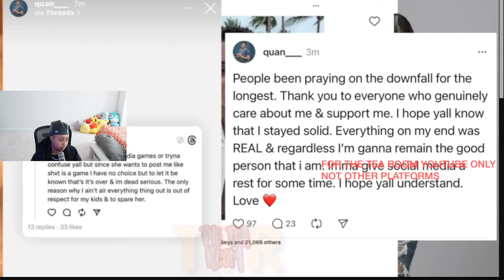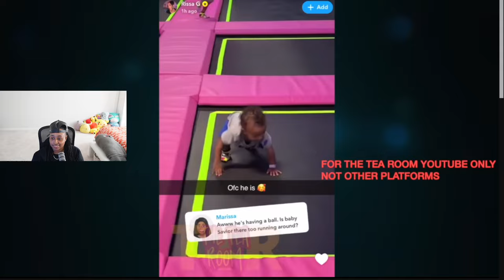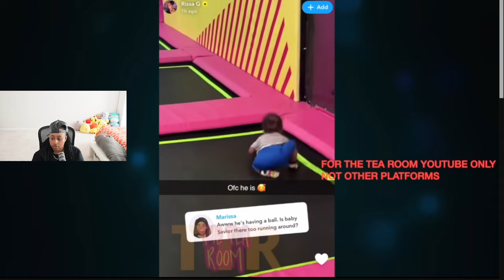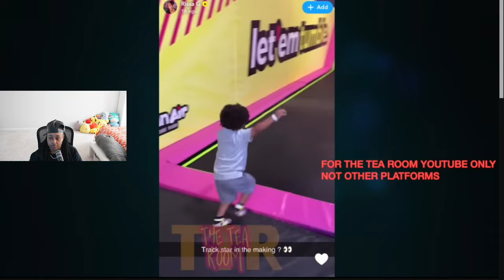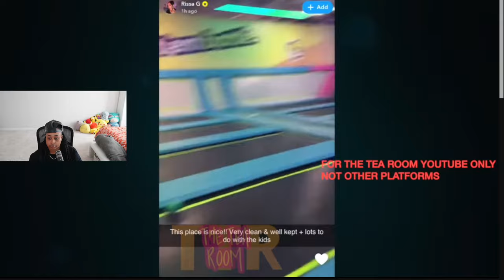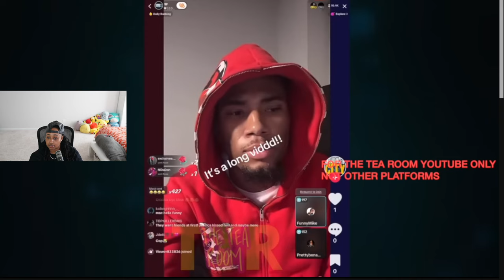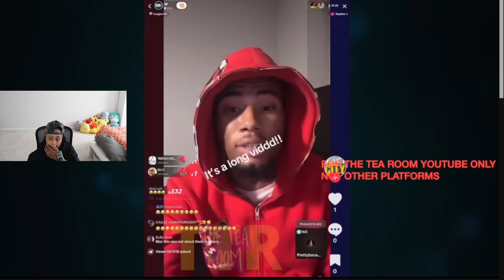Rissa try to make AMENDS with Quan by posting..😳Funny Mike confirms Jessika PLAYED TF out of Runik